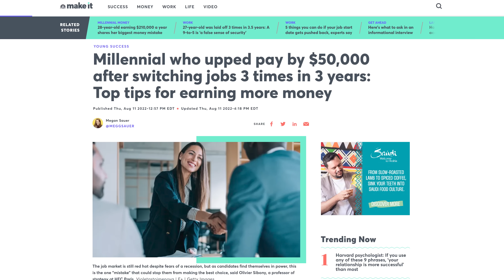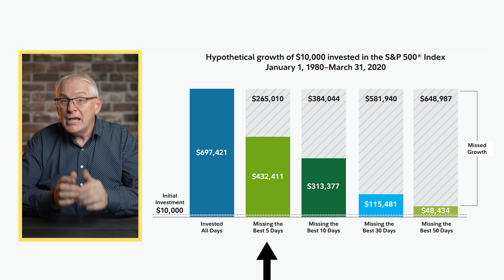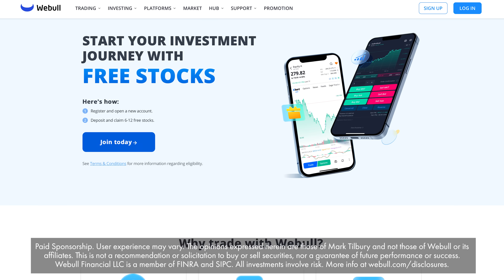How To Build Wealth With $0 - The Easy Way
Get a FREE AI-built Shopify store in less than 2 minutes

Today I cover how to build wealth with $0 the easy way for beginners and reveal how I became a millionaire from scratch using the stock market and other investments.
FREE GROUP MENTORSHIP (Limited time):
For USA:
User experience may vary. This is not a recommendation or solicitation to buy or sell securities, nor a guarantee of future performance or success. Webull Financial LLC is a member of FINRA and SIPC. All investments involve risk. Index Option Contract Fees, Regulatory Fees, Exchange Fees and other Fees may apply. Options are risky and not suitable for all investors. Investors can rapidly lose 100% or more of their investment trading options. Before trading options, carefully read Characteristics and Risks of Standardized Options, available at Webull.com/policy. Regulatory and Exchanges fees, and Index Option Contract fees may apply. Webull is not a bank. Rates are subject to change. Cash management is not available for all accounts.